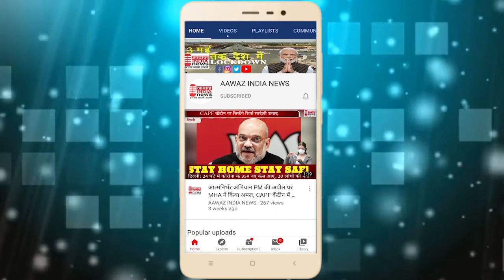आंधी स्वतंत्रता दिवस पर किया गया पौधारोपण कार्यक्रम